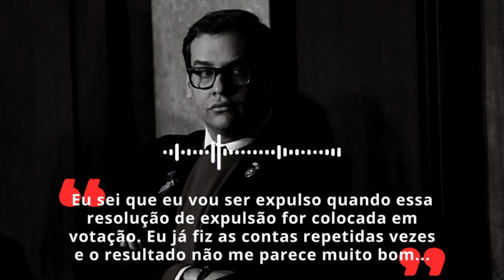George Santos: bolsonarista pode perder o mandato nos EUA esta semana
O mandato do "Bolsotrumpista" George Santos pode acabar mais cedo do que o previsto. Uma moção de cassação do deputado será votada esta semana na Câmara dos Estados Unidos e Pedro Paiva, correspondente da TV 247 no país, explica a situação.